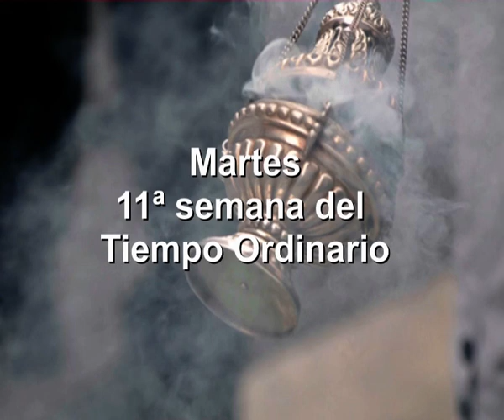Evangelio y homilía: 14 de junio de 2016 (de nazaret.tv)